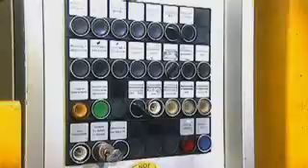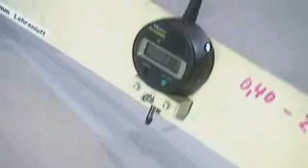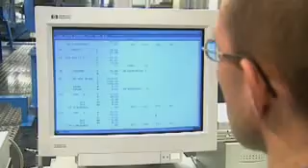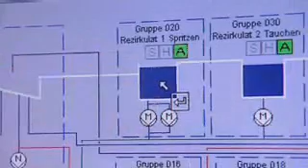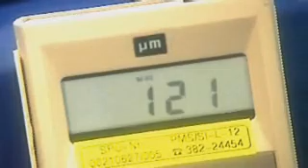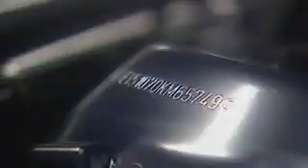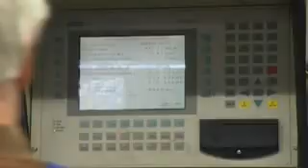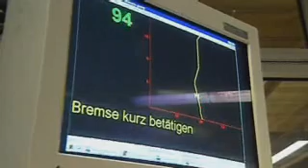bmw-e46生產過程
bmw-e46生產過程-從鋼板變成汽車